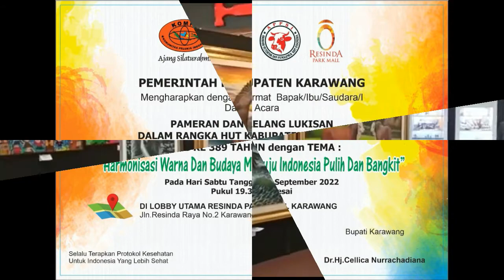GEBYAR PAMERAN DAN LELANG LUKISAN DI RESINDA PARK MALL KARAWANG TANGGAL 10 - 18 SEPTEMBER 2022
Persiapan (H - 1) Pameran dan Lelang Lukisan Bersama Bpk Susilo Bambang Yudoyono (Mantan Presiden RI), Bpk Chryshnanda Dwilaksana dan Seniman Lukis yang tergabung dalam Ajang Silaturahmi KOMPI (Komunitas Pelukis Indonesia) tanggal 10 - 18 September 2022 bertempat di Resinda Park Mall Karawang Jl. Raya Resinda Karawang